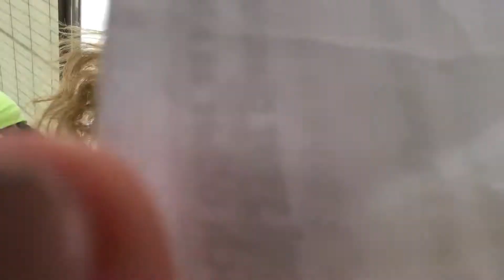WEEK IN MY SCHOOL LIFE// GRANT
if you're wondering why this video wasn't as funny its because grants like 5 and his 5 year old friends aren't funny usually. also didn't help him edit so this is all grant